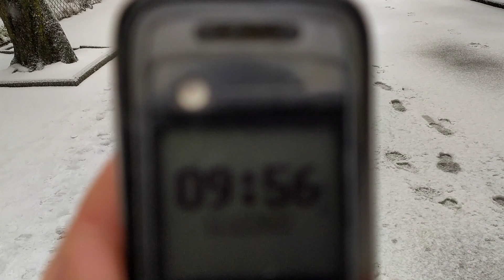Трускавець 2022: снігопад з Різдвяного ярмарку на бювет 11 грудня 2022 Snow Truskavets Ukraine 2023